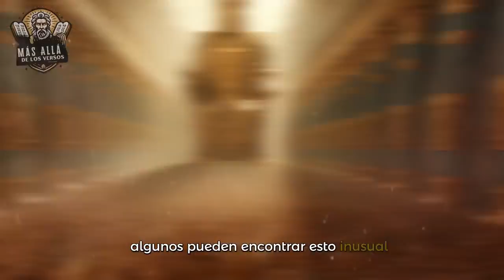NABUCODONOSOR - "SABIA LO QUE MUCHOS IGNORABAN"